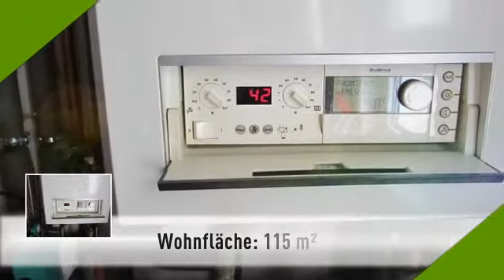DOPPELHAUSHÄLFTE in LEHRTE mit SEEBLICK - neuwertig, modern mit hochwertiger Ausstattung